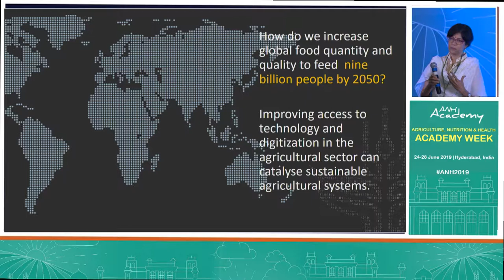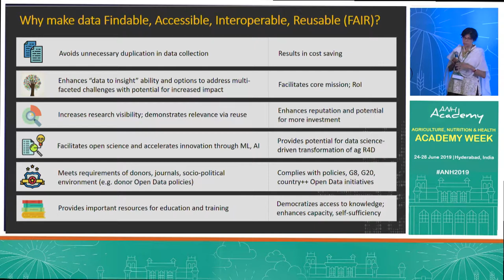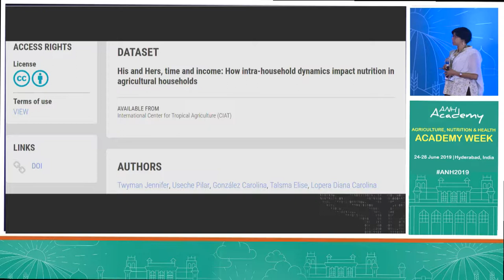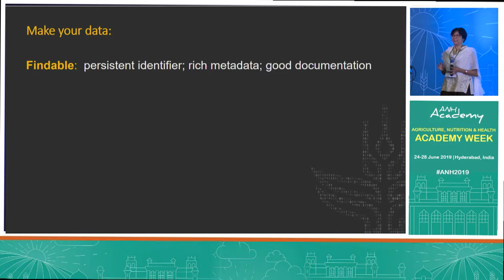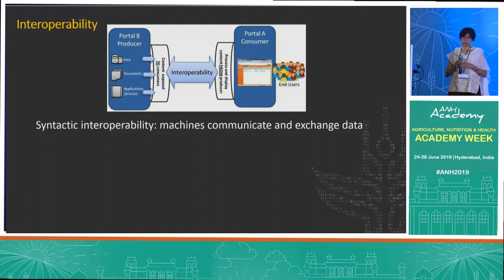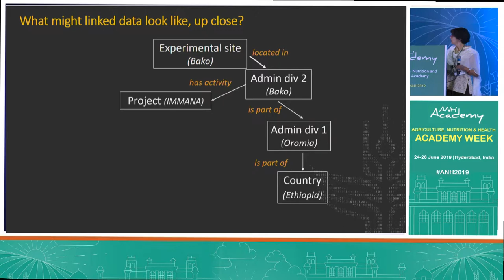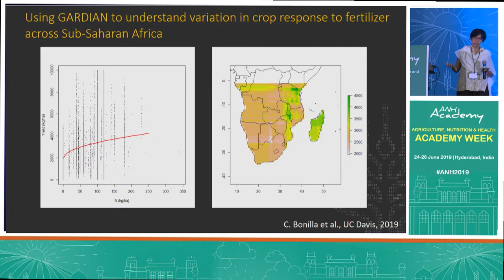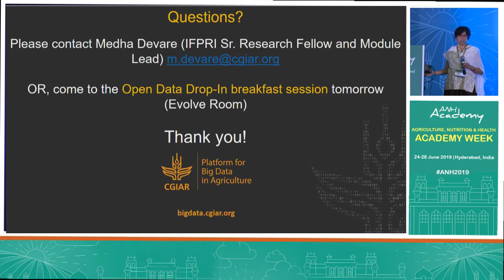ANH2019 Master Class: Medha Devare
Plenary Masterclass on Open Data: What does it mean? How to do it?

Medha Devare - Senior Research Fellow & Module Lead, CGIAR Big Data for Agriculture Platform, International Food Policy Research Institute (IFPRI)

The Agriculture, Nutrition & Health (ANH) Academy Week June 24-28, 2019 Hyderabad, India